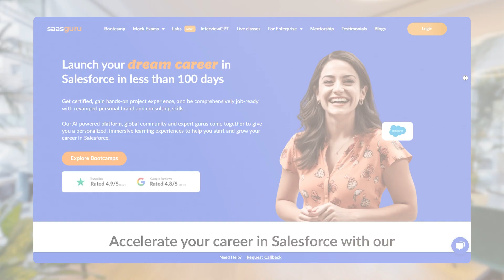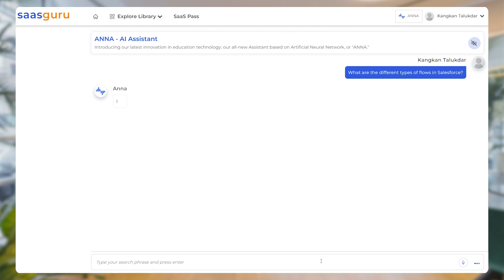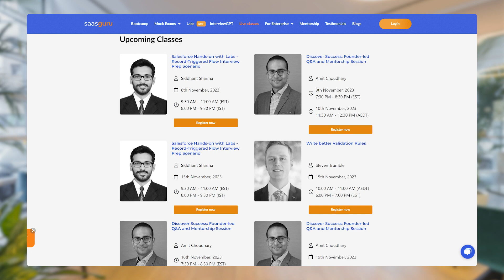The World's First 🤖Gen AI Powered Salesforce Skilling Platform ⏩ Fast-track Your Learning | saasguru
Dive into the Generative AI Revolution in Salesforce Skilling with saasguru! 🌟

Join Amit, the visionary CEO and Co-founder of saasguru, in this enlightening 3-minute video as he unveils the groundbreaking integration of Gen AI into our Salesforce training offerings.

saasguru proudly stands as the world's first Gen AI-powered Salesforce skilling platform, dedicated to revolutionizing your learning journey with cutting-edge technology.

📌Inside This Video:
👉 On-Demand Content Creation: Step up your Salesforce interview preparation with our innovative Interview GPT. (Find the link in the comment section)
👉 Your Personal Learning Assistant, Anna: Always have a Salesforce expert by your side. Your Salesforce BFF is here to navigate you through any learning hurdles.
👉 Hyper-Personalization in Learning: Our intelligent personalization engine tailors your learning path, adapting to your unique learning style, progress, and performance.
👉 Contextual Help in SASur Labs: Engage in hands-on projects with real-time feedback, including hints, corrected code, and best practices.

📌Why choose Saasguru?
👉 State-of-the-Art AI Integration: Experience the transformative power of Gen AI across our comprehensive learning programs, including boot camps, mini-courses, labs, and certification preparations.
👉 The Human Touch: Connect with our vibrant Slack community, participate in live interactive sessions, and gain insights from experienced mentors.
👉 Proven Expertise: With over 250,000 questions answered in just two years, our commitment to your success is unwavering.

📌Kickstart Your Journey Today!
👉 Embrace our mission to equip you with deep, practical Salesforce expertise, making you job-ready and proficient.

🚀 Ready to take the next step in your Salesforce career?

👍 Engage with Us: Show your support by liking and commenting on this video.

📌Timestamp -
0:00 Intro
0:23 How can GenAI help you fast-track your Salesforce Journey?
0:52 4 Ways GenAI will impact your Salesforce Skilling journey
0:58 On-demand Content Creation and InterviewGPT
1:08 Personal Learning assistance
1:26 Hyper personalization
1:47 Contextual help
1:50 saasguru Labs
2:01 Upskill and bag your next Salesforce job

About saasguru -

Why saasguru? -
1. Set Your Benchmark and Know If You Are Ready
2. High-Quality Micro-learning Modules
3. Guided Revisions
4. Practice Exams
5. Work with Seasoned Mentors